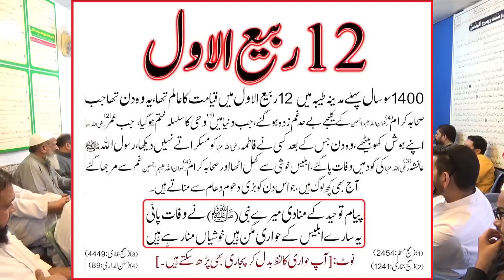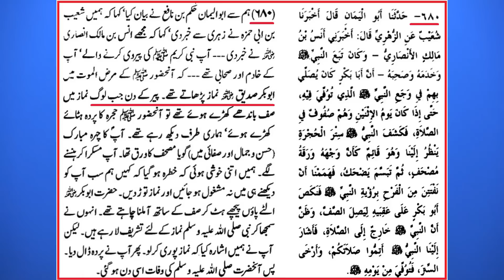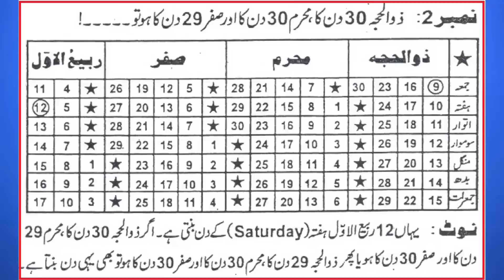Kia 12-Rabi-ul-Awal NABI Alaihessalam ki WAFAT ka DIN hai | Engineer Muhammad Ali Mirza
Video Clip From 12-Rabi-ul-Awal & MELAD peh Engineer Muhammad Ali Mirza ki NEW 34-ILMI-o-Tahqeeqi MAJLIS (28-Oct-18)